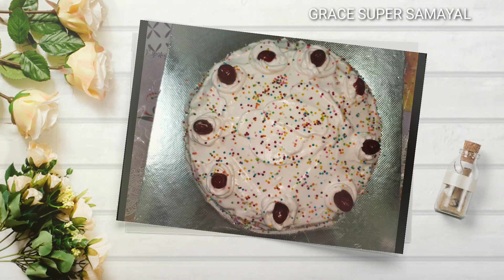SIMPLE LOCKDOWN BIRTHDAY CAKE RECIPE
Welcome to GRACE SUPER SAMAYAL 😊

SIMPLE LOCKDOWN BIRTHDAY CAKE RECPIE

3 EGG
1 CUP MAIDA
2 TPS CORN FLOUR
1 TPS BAKING POWDER
1/2 CUP OIL
1/2 CUP SUGAR
1/2 CUP CURD
1 TPS VANNILA ESSENCE

Thankyou